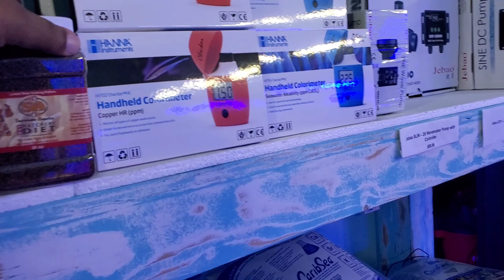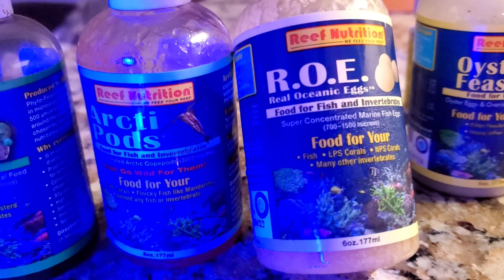Local LFS update and feeding my 110g reef tank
Local LFS update and feeding my 110g  Waterbox reef tank